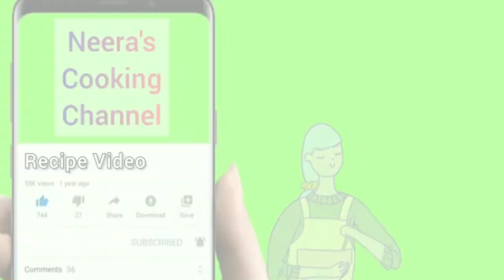Gund Pak (New Road Special)Neerascookingchannel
Here's my another Gund pak recipe.

I'll be updating with more recipe.